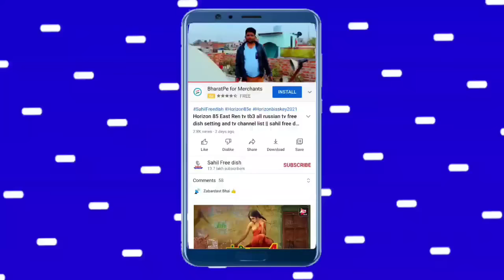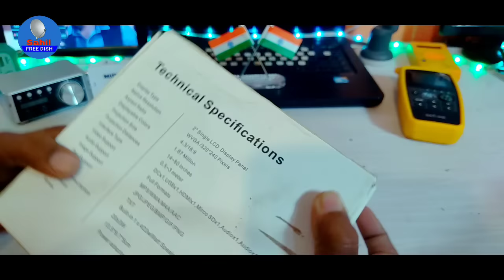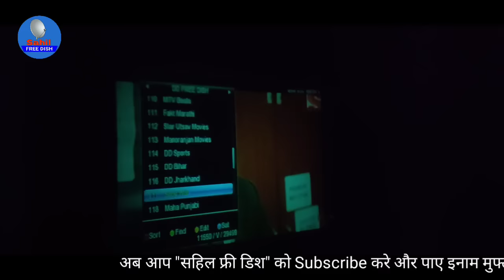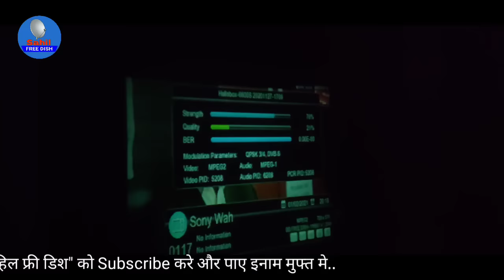अब घर को बना लो सिनेमा हॉल का मज़ा दीवार पर Portable Mini Led Video Projector Unboxing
अब घर को बना लो सिनेमा हॉल का मज़ा दीवार पर Portable Mini Led Projector unboxing

Despite its small size, it is still very durable and has a service life of up to 50,000 hours Supports 1080P perfect picture quality, clearer and brighter than ordinary projectors High-power speakers with pure sound quality, easy to control treble and bass Not only small and light, shorter than Iphone6, easy to carry You can use mobile power to charge without worrying about not having an outlet, and you can also cast while charging Multifunctional interface, compatible with various devices, can connect HDMI, USB, Micro, SD card, audio AV interface, whether it is Switch, PS4, Xbox and other game consoles or computer TV

parameter Display technology: LCD Physical resolution: WVGA / 320 * 240 pixels Image ratio: 4: 3/16: 9 Color: 1.67K Projection size: 14 ~ 80 inches Projection distance: 0.5 ~ 3 m Speaker: 4Ω3W Size: 13.5X9.7X5cm Weight: 860g

Your Queries-
1- mini projector
2- mini projector review
3- mini projector tamil
4- mini projector for android
5- mini projector india
6- mini projector unboxing
7- mini projector price
8- mini projector malayalam
9- mini projector telugu
10- mini projector for mobile